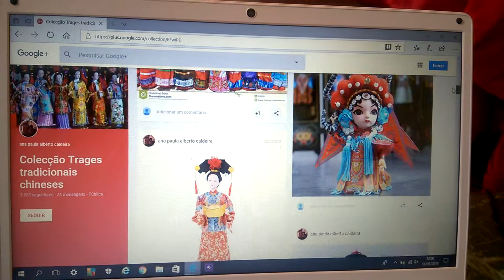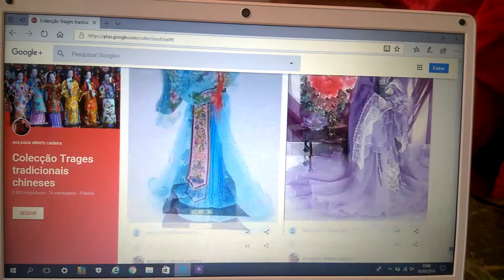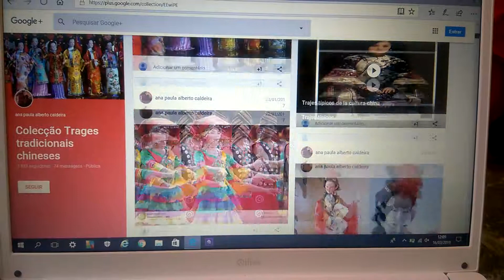Colecções trages Tradicionais Chineses